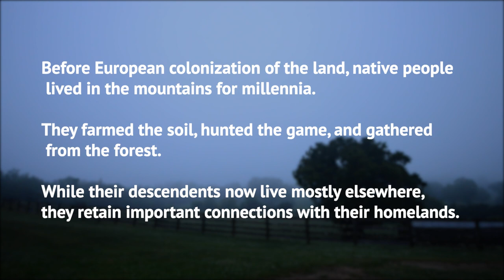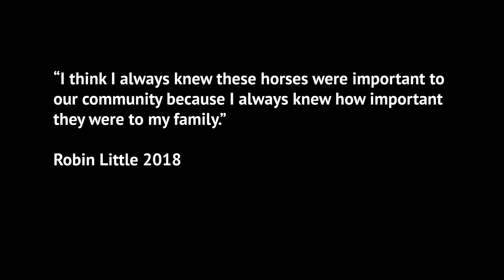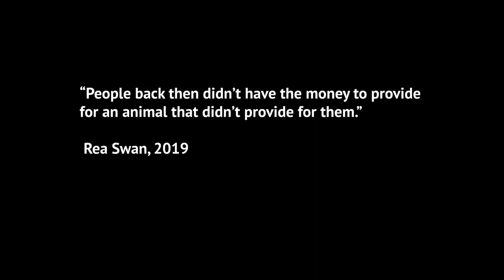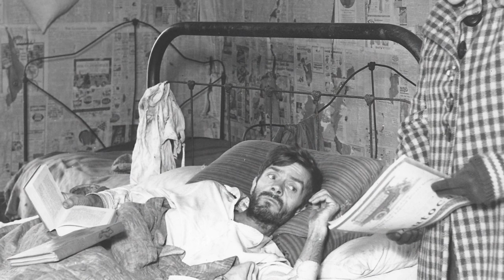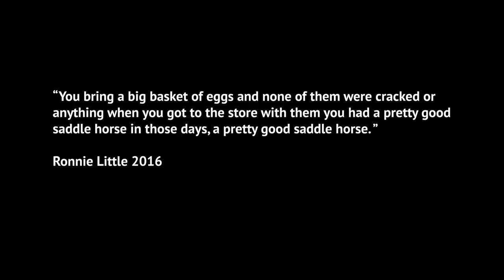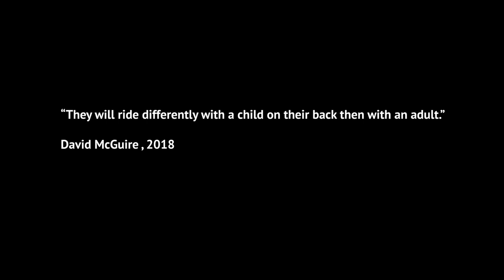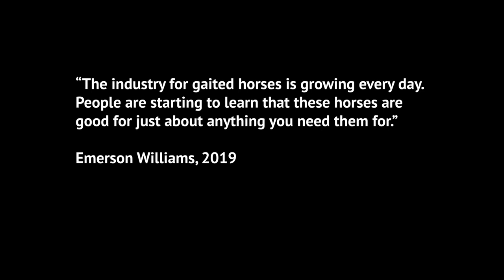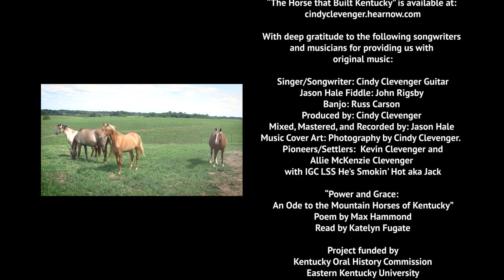The Horse that Built Kentucky -Documentary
When people think of Kentucky, they often think of pastures of elegant Thoroughbreds or a day at the races. But Kentucky’s horse story takes us deep into the Appalachian Mountains of eastern Kentucky where lush pasture is scarce and one’s survival often depended on a sure-footed mountain horse.

Through selective breeding, the Appalachian people developed a multi-purpose “using horse,” who possessed both a comfortable, ground-covering gait and a strong desire to please its human companion. These mountain horses plowed small hillside farms and served as the preferred mounts of rural families, mail carriers, pack horse librarians, and frontier nurses needing to travel long distances over rugged terrain.

This documentary explores the ways that place and culture produced the mountain horse, and in turn, how these horses influenced a region.

Filmmakers: Stephanie McSpirit, Chad Cogdill, Neil Kasiak, Dan Renfrow and Jeff Cawood
Copyright: Eastern Kentucky University
*The title of this documentary "The Horse that Built Kentucky" is a registered trademark of Cindy Greene Clevenger.  Our team is grateful to Cindy for providing our team with permission to use this title.